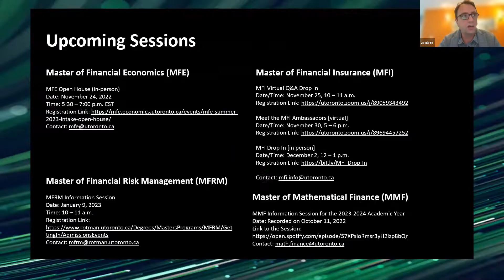UofT Finance Master's Panel - November 22, 2022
Launch your career in finance with a master's degree from the University of Toronto. Presented here is a virtual discussion from November 22 2022 featuring directors from MFE, MFI, MFRM and MMF's Program Director Luis Seco.

The application window is currently open for MMF's Fall 2023 school year, with an application deadline of December 18 2022. For more information about applying to the Master of Mathematical Finance program, visit us and be sure to follow "mmfuoft" across all social channels, LinkedIn, and YouTube for updates throughout the application cycle.